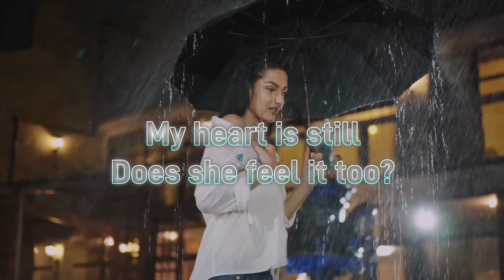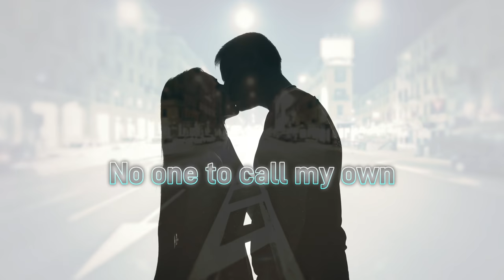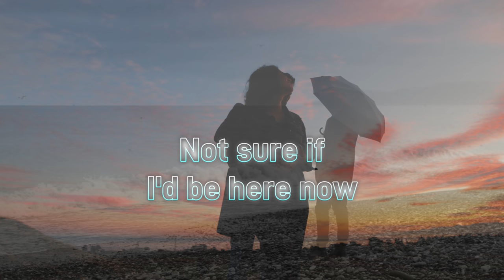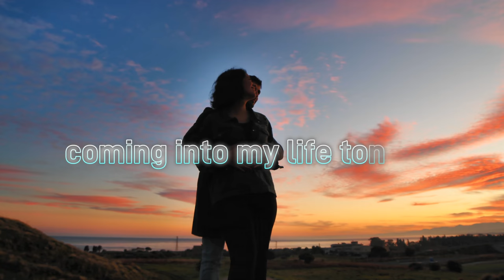Chance Meeting (Music Video) by Amil Baymashkin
"Chance Meeting" is a collaboration I did with poet Anna Winn. She shared a poem with me to put into music.